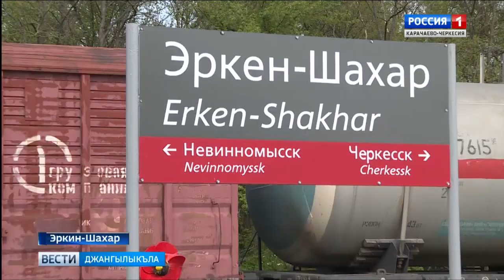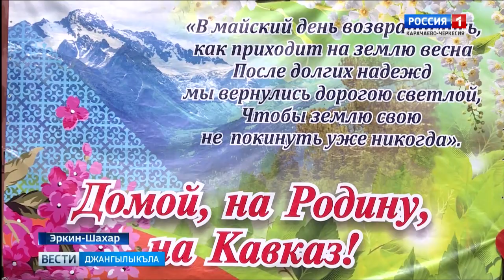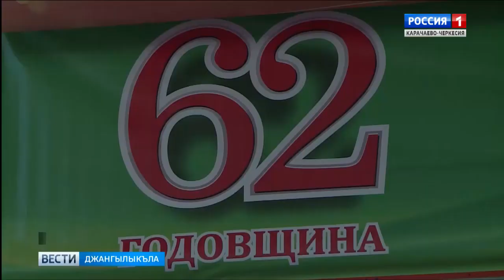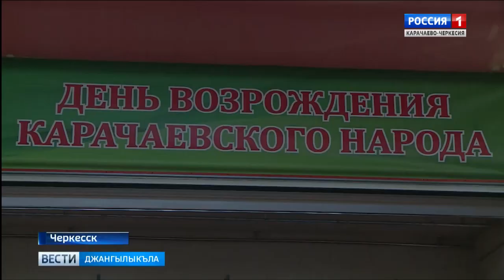Вести на карачаевском языке 08.05.2019